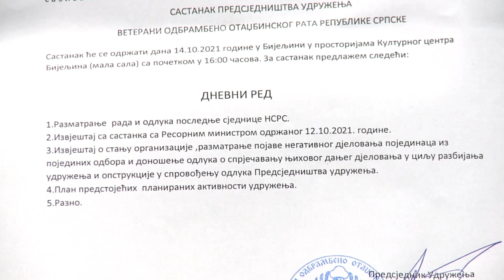U Udruženju veterana odbrambeno-otadžbinskog rata nezadovoljni položajem boračke populacije